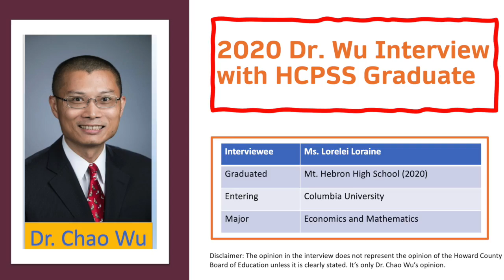(13) 2020 Interview with Lorelei Loraine, Mt. Hebron High School, Columbia University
Ms. Lorelei Loraine graduated from Mt. Hebron High School in 2020. She will join Columbia University, majoring Economics and Mathematics.

She was on the Mt. Hebron's Economics Challenge team, led by Mr. Vann Prime. The team won numerous awards on state and national levels, and worldwide. Here is HCPSS news update

She shared her feelings when she received her first college rejection letter. However, she learned  lessons and moved on to the next round.

There are much more to learn. Please tune in.